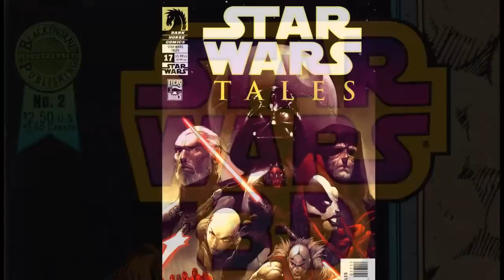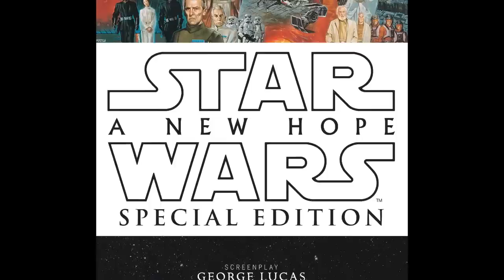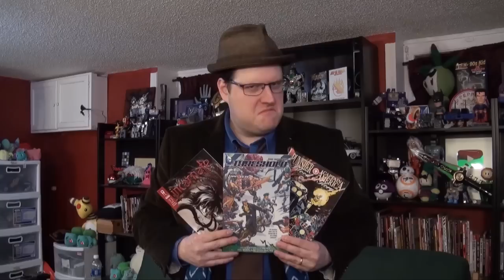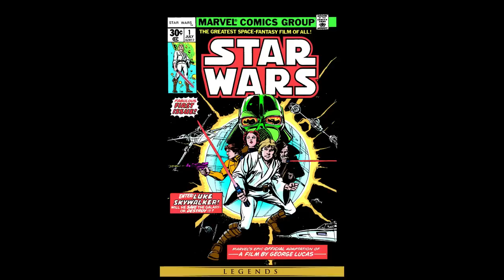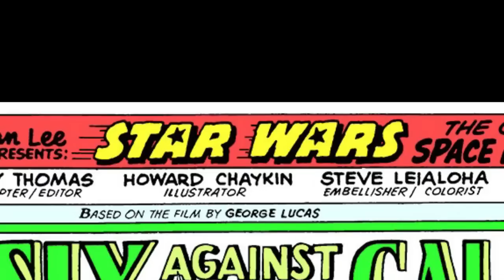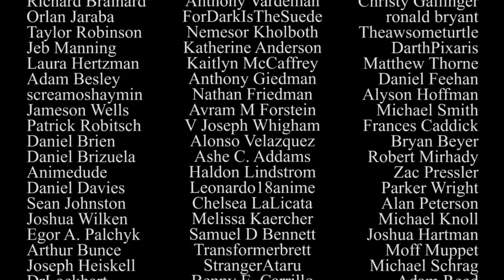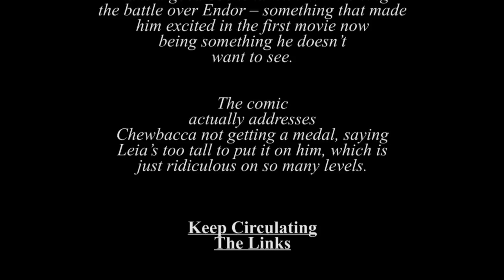Star Wars: A New Hope Comic Adaptation - Atop the Fourth Wall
Welcome to Atop the Fourth Wall, where bad comics burn. In this episode, Linkara start 2023 off late with the original comic adaptation of Star Wars!

Originally released January 14th, 2023

ORIGINAL DESCRIPTION: Yeah, I don't see this franchise going anywhere.